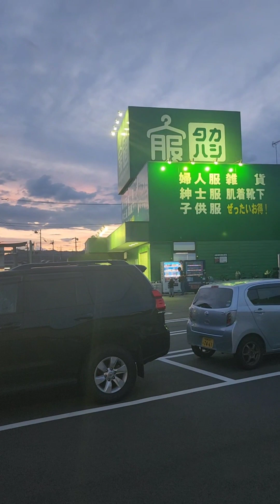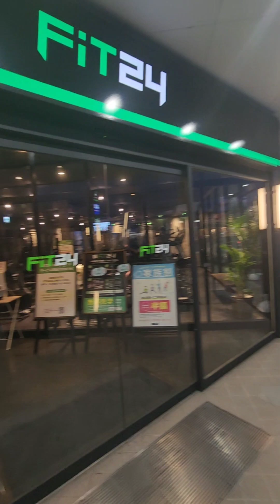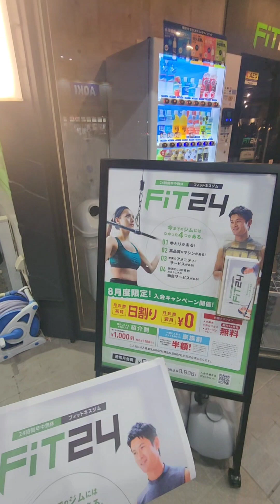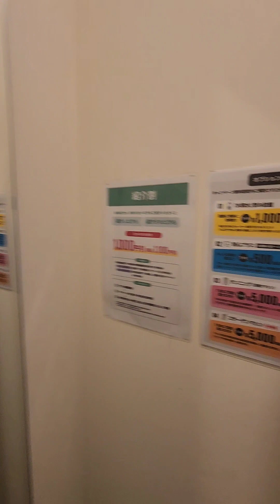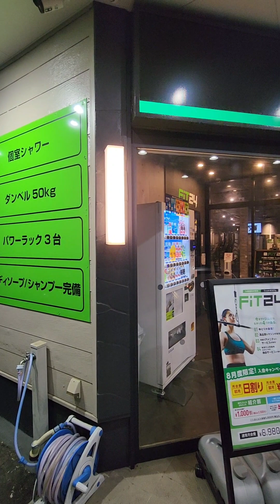Fitness club 24 hour in japan||world class Fitness club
fitness club 24 in japan